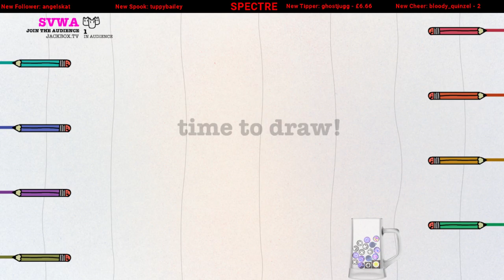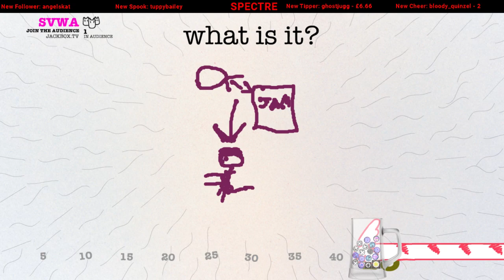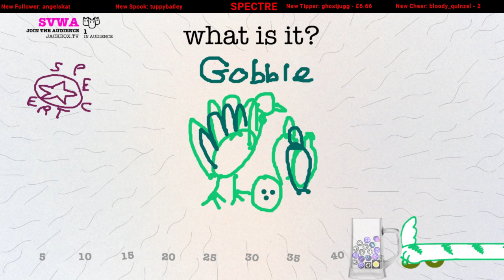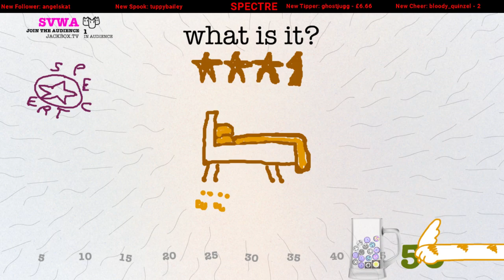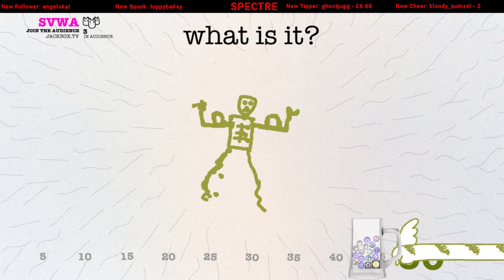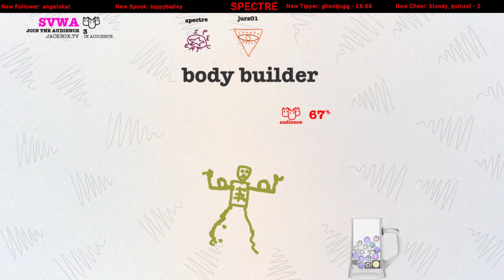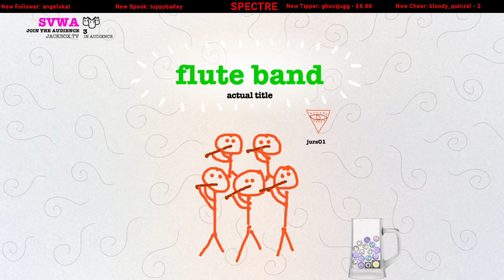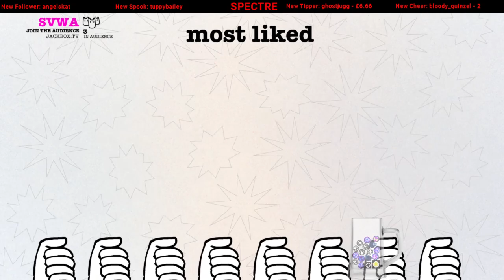Jurs The Pro Artist - Drawful 2